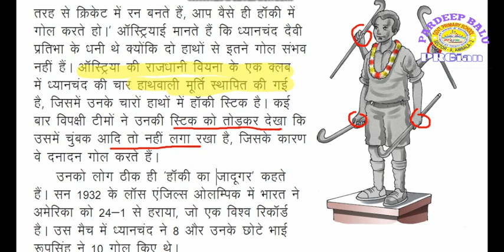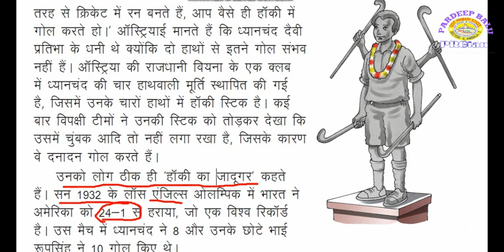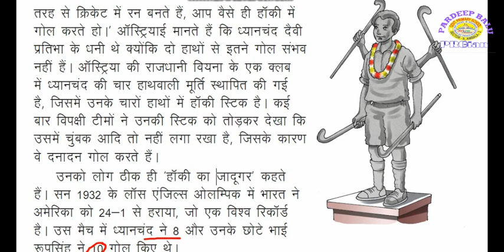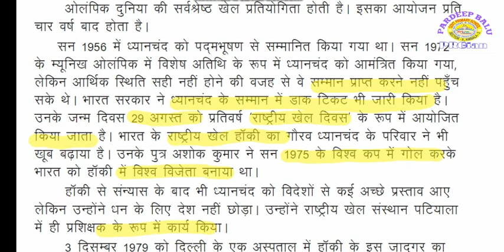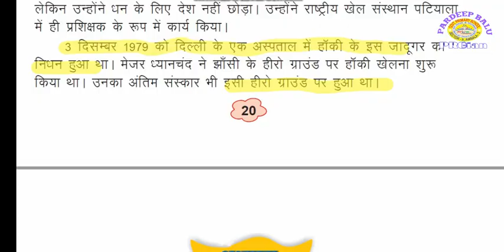हॉकी का जादूगर (भाग-2)